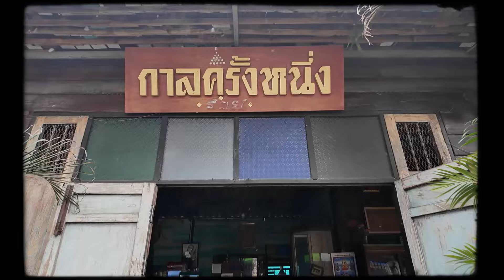อาหารตามสั่งร้านไม่ลับ แต่พึ่งเจอเฉยๆ | ที่นี่นนทบุรี ep.1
สั่งสินค้าจิ้มได้เลยนะค้าา